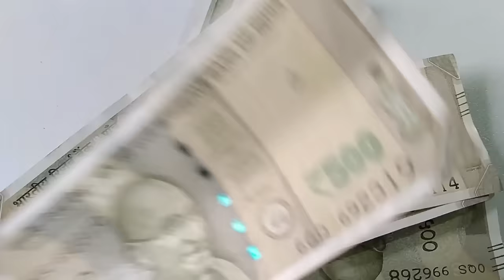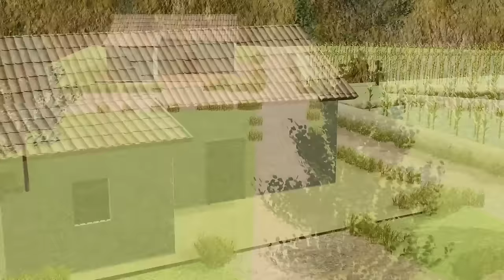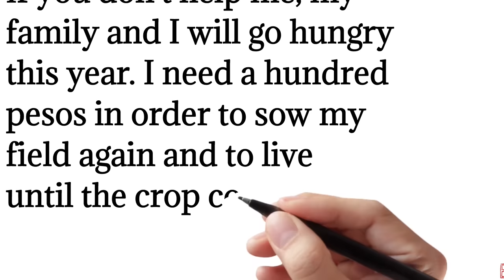A letter to God class 10 in Hindi | class 10 english chapter 1 (3D Animation hindi kahani ) 2023 /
We have covered the full explanation of the 1st chapter of the book (FIRST FLIGHT) with full 3d animation.
And also we have covered all  important points of Lesson 1 ( A Letter To God )
For example :-
1. What did Lencho hope?
2. Who was Lencho Class 10 ans?
3.  Why did postmaster respond to Lencho's letter?
4.  Which crop grows on Lencho's field ?

Class - 10
Subject - English Literature ( First Flight )
Chapter - A Letter To God by G.L Fuentes
Board - cbse

Video Credits :
Produced by - Kaif
Postmaster voice -  Altamash
Lencho wife voice - Arshi Naaz Niyazi
3d model of staff 1&2 - mixamo.com